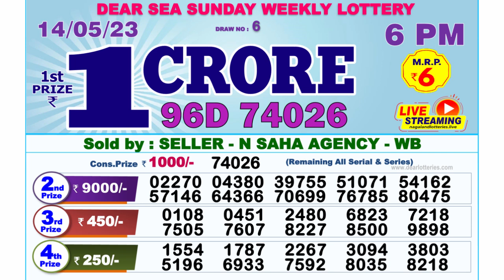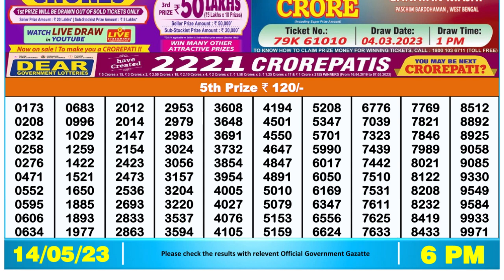Nagaland Lottery Sambad Live 6pm 14.05.23